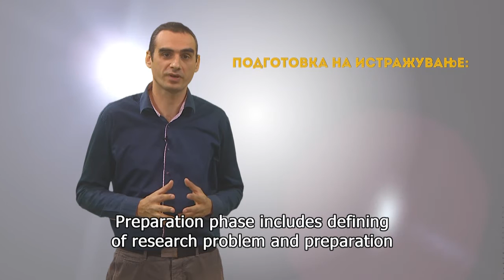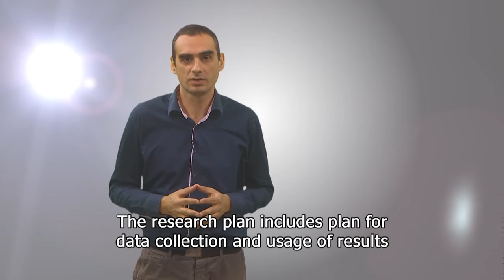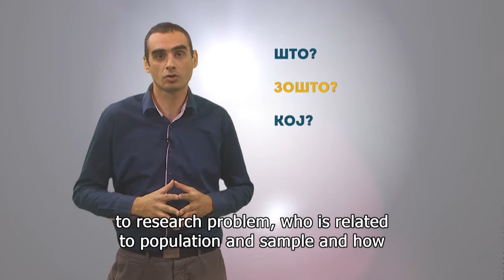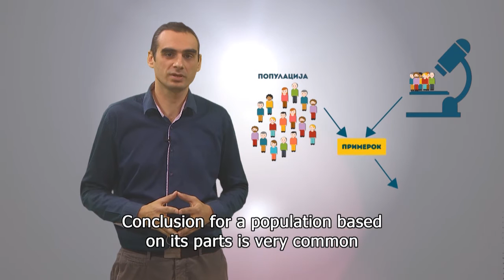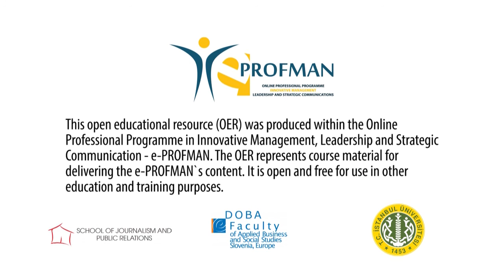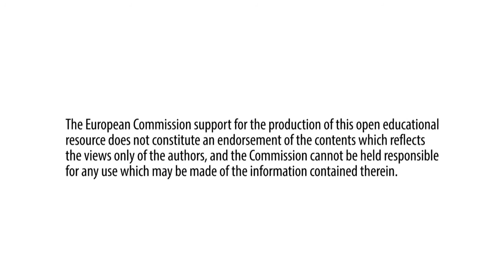Research Preparation Well Begun is Half Done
Ljupcho Efremov, e-PROFMAN lecturer